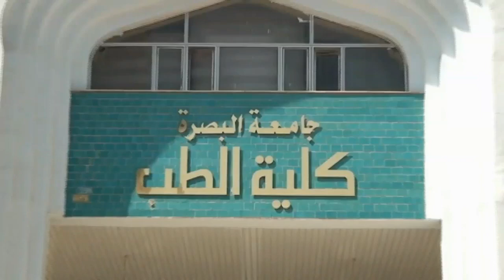فرع طب الاطفال ينظم ورشة عمل حول الرعاية المتكاملة لصحة الطفل وحديثي الولادة